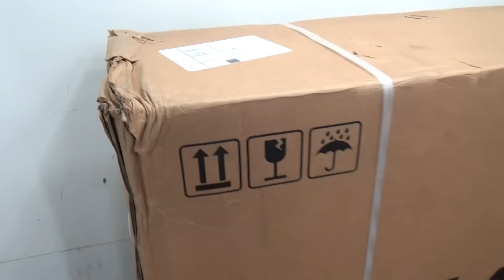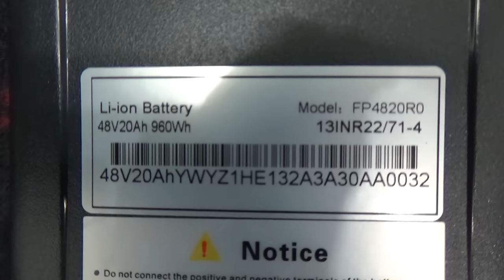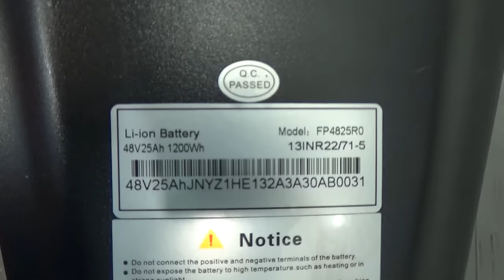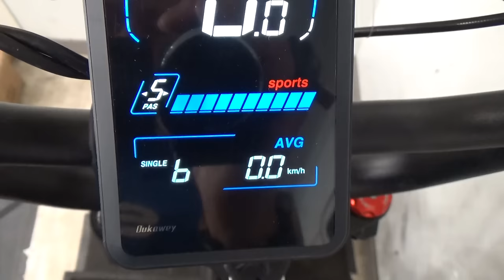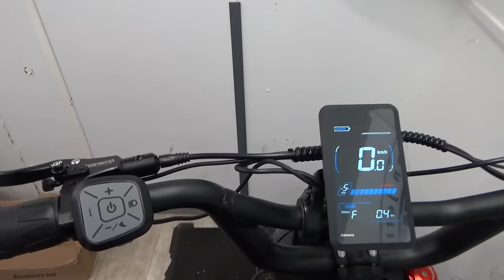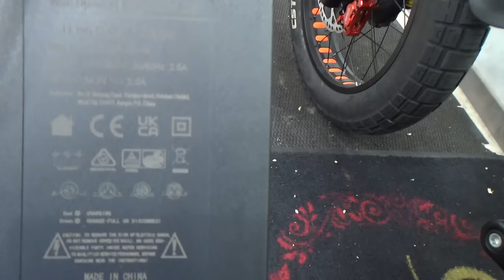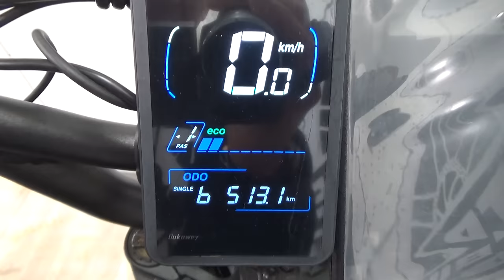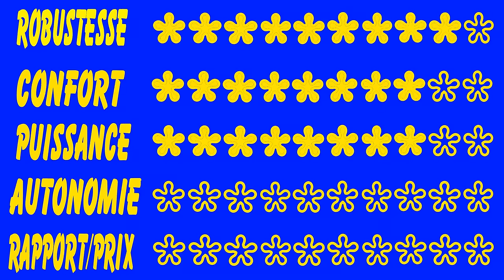La meilleur autonomie et sur puissance pour ce fat bike de fou (Lankeleisi X-black knight 2000W)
C'est le velo avec la meilleur autonomie que j'ai testé, malgres qui soit sur puissant avec ses 2 moteurs de 1000W. Encore une turbine de chez Lankeleisi.